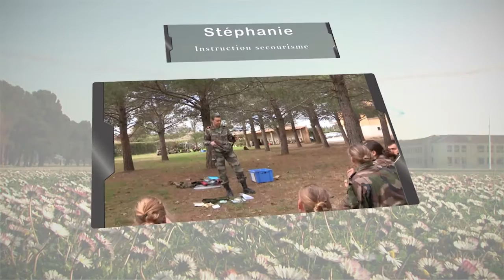Clip journee de la femme 2016